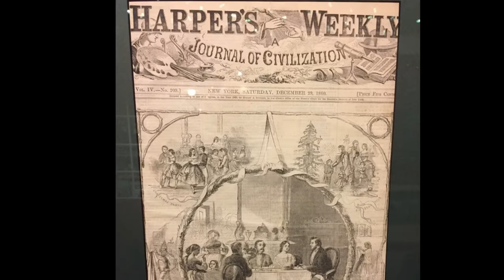The National Christmas Center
Check out Shawn Michaels’ trip to the National Christmas Center in Pennsylvania